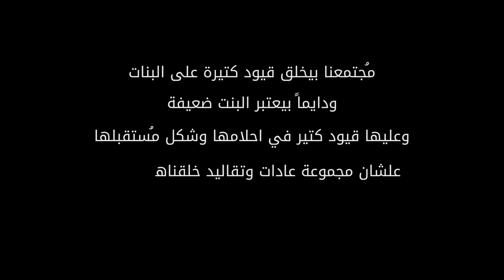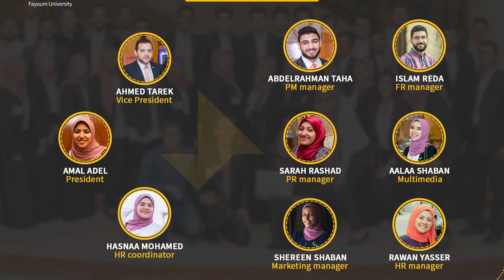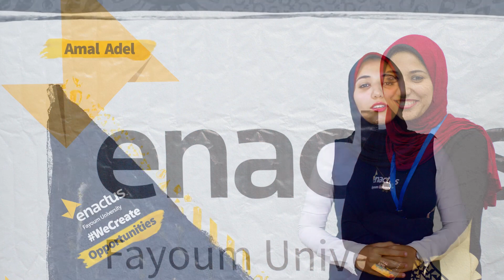Enactus Egypt Success Stories - Amal Adel